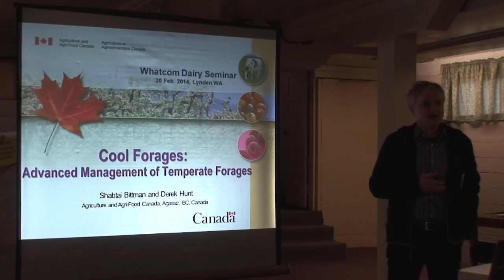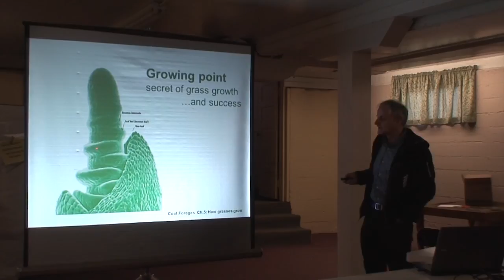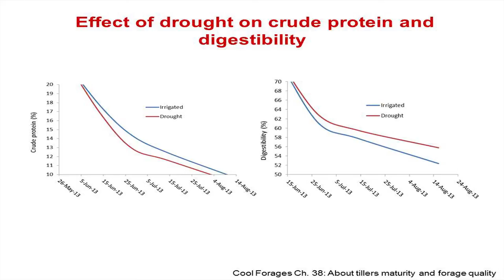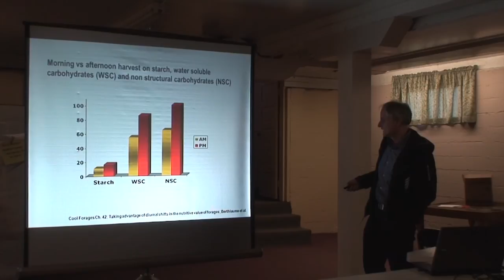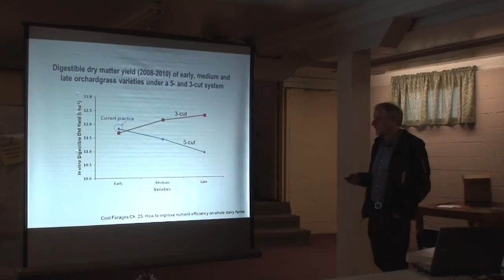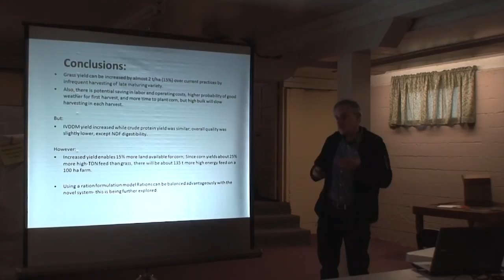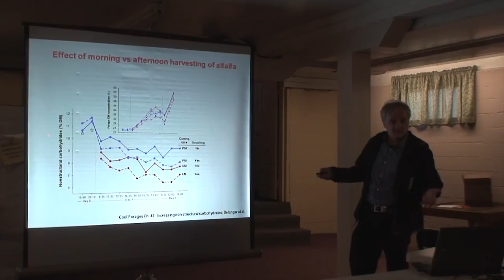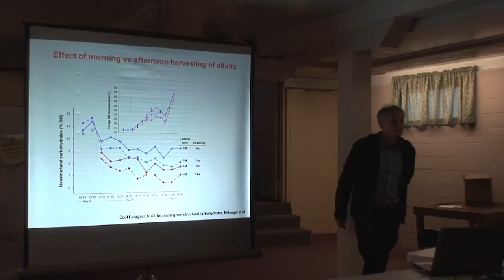Forage Production and Management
Dr. Shabtai Bittman
Crop Specialist, Agriculture and Agri-Food Canada

The experts from FarmWest.com have released a new comprehensive guide to forage production entitled "Cool Forages: Advanced Management of Temperate Forages". The guide has information on everything from selecting new forage varieties, maximizing manure as a fertilizer, feeding of seasonal forages, to predicting forage quality. Co-author, Dr. Shabti Bittman, talks about the secrets to forage management and how to maximize your production.